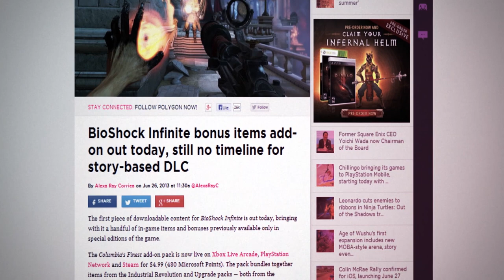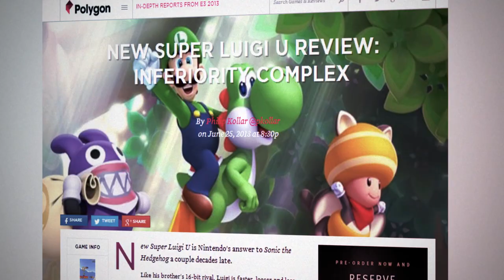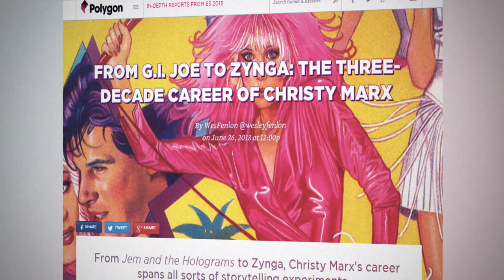BioShock Infinite, Yoichi Wada, Xbox One, Plants vs. Zombies, Super Luigi U, The Swapper: Speed Run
The first piece of DLC for BioShock Infinite is available today, but it's not part of the story-focused Season Pass. Former Square Enix president and CEO Yoichi Wada has stepped into the role of company Chairman of the Board. The Xbox One will not ship with a headset. Plants vs. Zombies 2: It's About Time has been delayed to late summer. We reviewed New Super Mario Bros. U add-on Super Luigi U and PC puzzle title The Swapper, and our new feature explores the career of an accomplished storyteller and games writer.

BioShock Infinite bonus items add-on out today, still no timeline for story-based DLC

Former Square Enix CEO Yoichi Wada now Chairman of the Board

Xbox One isn't shipping with headset in the box, says Microsoft

From G.I. Joe to Zynga: the three-decade career of Christy Marx More from Polygon